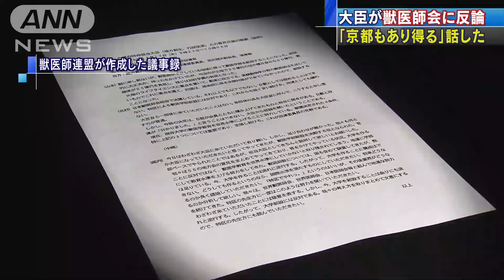加計問題でも食い違う説明 山本大臣が再反論(17/07/21)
加計学園の愛媛県での獣医学部新設を巡り、山本規制改革担当大臣と日本獣医師会側の説明が食い違っている問題で、山本大臣が21日午前に改めて反論しました。　山本規制改革担当大臣：「獣医師会は最初から四国、今治ありきという形でずっと議論している。